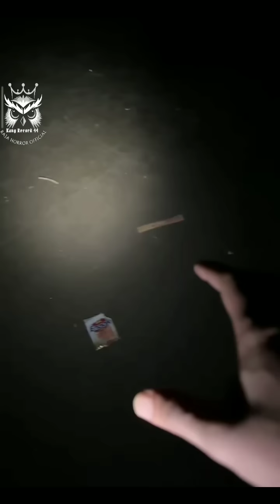Wak Hendrik Di Bantai Sosok Hitam Di Mall Angker❗rajahorrorofficial